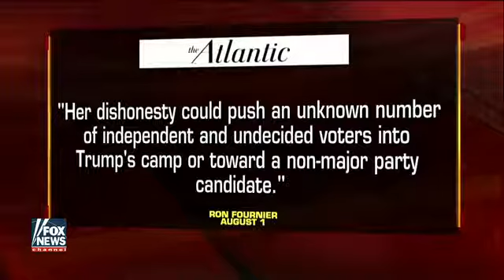New look at Hillary Clinton's e mail controversy